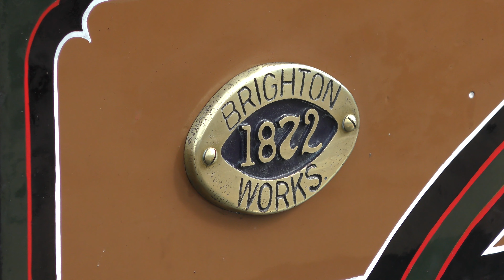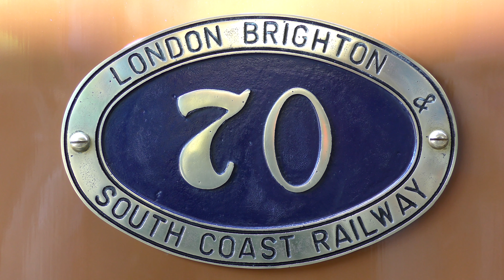Bluebell Railway - Fenchurch 150th Birthday Bash - 29th July 2022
Bluebell Railway
Fenchurch 150th Birthday Bash - Terrier 150 Gala

2022 celebrates 150 years of the diminutive London Brighton & South Coast Railway (LBSCR) Stroudley 0-6-0T A1 Class, better known as the Terrier class. To celebrate 150 Years since the first Terriers entered service in 1872, including its own locomotive Fenchurch, the Bluebell held an event to celebrate the occasion.

Fenchurch's overhaul wasn't completed in time for the event, so the steam locomotive spent the event alongside Stepney inside the Locomotive Shed (SteamWorks) at Sheffield Park, with its boiler outside on display, alongside a miniature railway with smaller scale Terriers.

A fellow initial batch Terrier, 70 Poplar, fresh from overhaul, visited the event from the Kent & East Sussex Railway, along with Isle of Wight W11 Newport. During the day Poplar failed on arrival at Horsted Keynes with bent inside motion, leaving W11 as the only Terrier to operate over the weekend.

Alongside the Terriers the event featuring Standard 4MT 80151 and Southern Railway Q class 30541 on services to East Grinstead, while SECR O1 class 65 hauled shuttles alongside the Terriers to Kingscote.

Footage from Thursday 28th July 2022s charter with Newport: coming soon